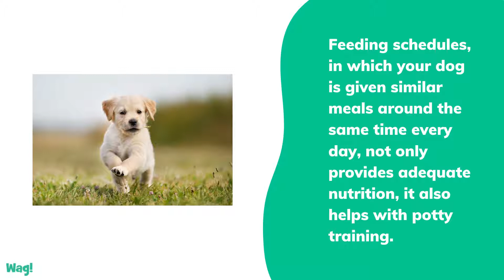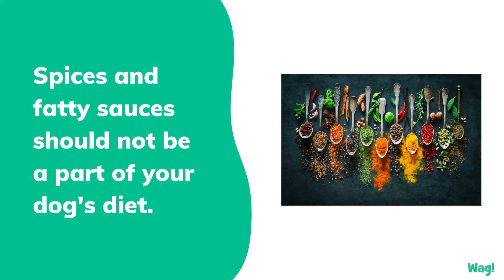Feeding Your Puppy | Wag!